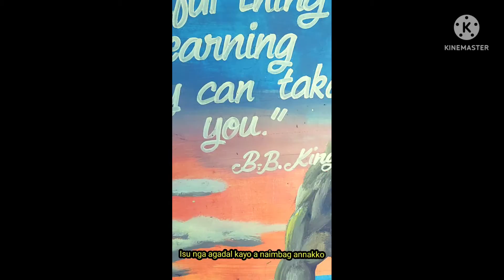Ti saan a matakaw l Richard Paminta